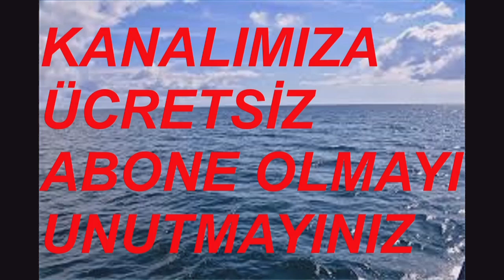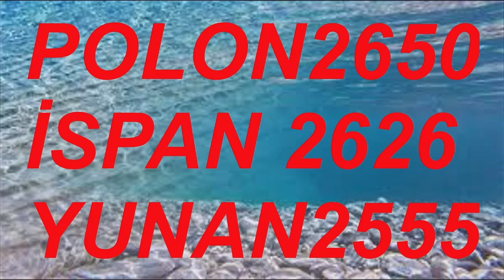ARDA TUR LÜKS YALOVA SEYAHAT 8 8 24 18.30 BURSA TERMİNAL